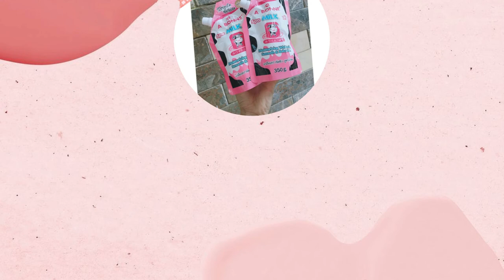Bản Tin Xu Hướng Cộng | Tập 64 Full: Review muối tắm sữa bò A Bonne thần thánh ai cũng mê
A Bonne là một thương hiệu chuyên về sản phẩm chăm sóc cơ thể  có xuất xứ từ Thái Lan, vốn nổi tiếng tại nhiều nước thuộc khu vực Châu Á với những sản phẩm muối tắm đa dạng. Hầu hết những sản phẩm thuộc A Bonne đều có nguồn gốc từ thiên nhiên. Các thành phần đều an toàn và lành tính vì thương hiệu này chú trọng vào việc làm đẹp, chăm sóc cơ thể cho chị em một làn da khỏe mạnh hơn mỗi ngày.

00:00 Bản Tin Xu Hướng Cộng | Tập 64 Full: Review muối tắm sữa bò A Bonne thần thánh ai cũng mê
00:34 Thương hiệu
01:28 Thiết kế
01:43 Thành phần
02:20 Công dụng
02:50 Ưu và nhược điểm
03:10 Trải nghiệm cá nhân
03:51 Các câu hỏi thường gặp